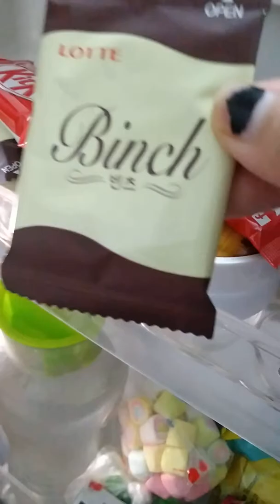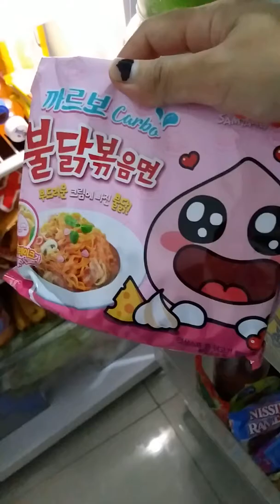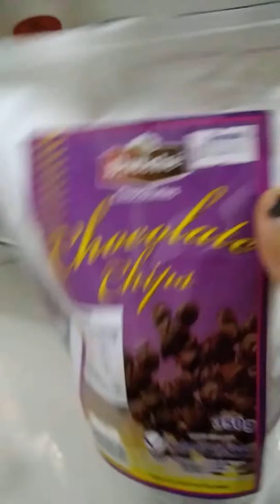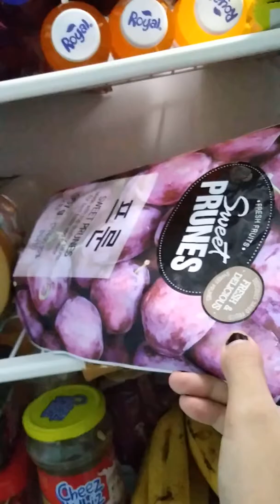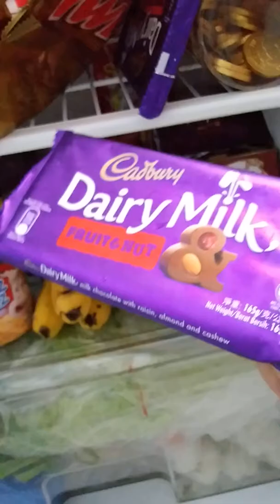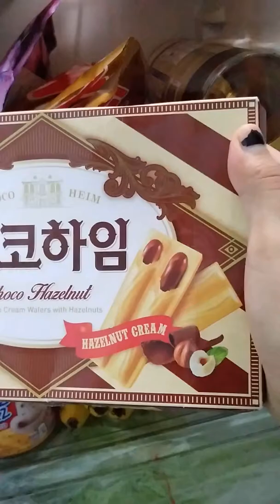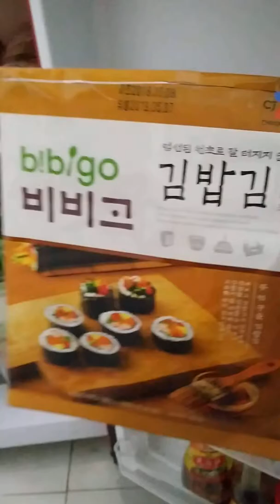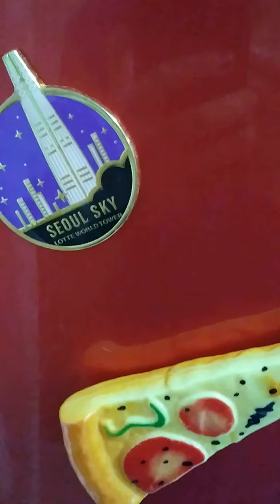What's inside my fridge😝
Gochujang Samjang,hot pepper paste,spicy noodles,prunes